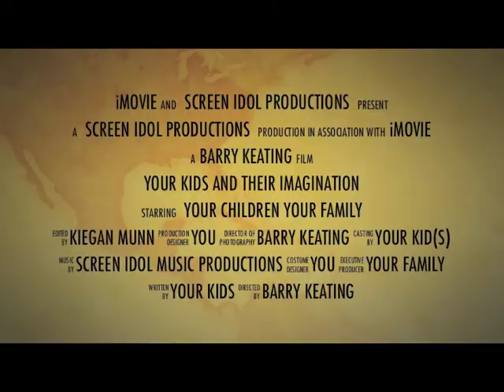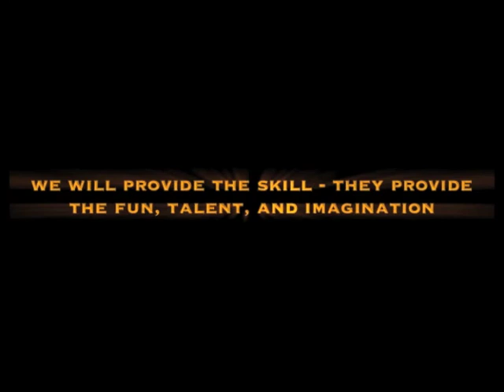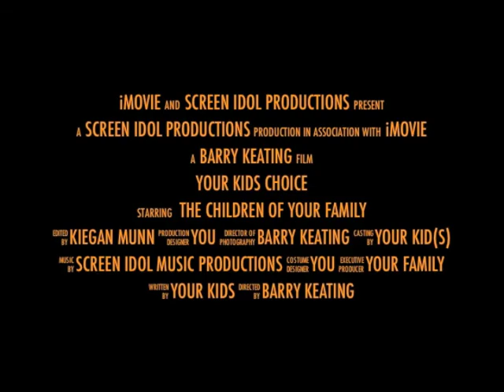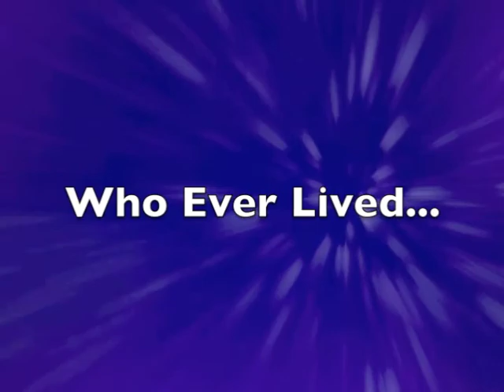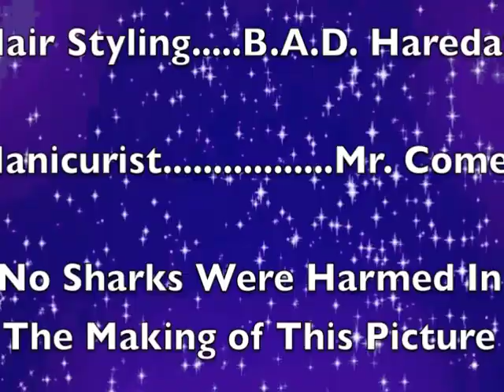SCREEN IDOL (LITTLE SUPERSTARS) DEMO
SCREEN IDOL makes movies created by kids of all ages, supervised by the experts.